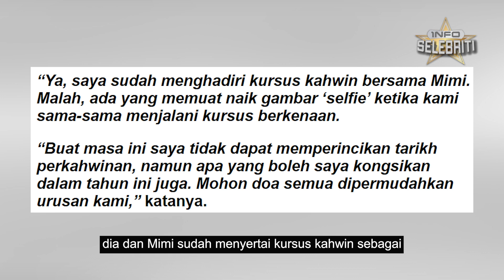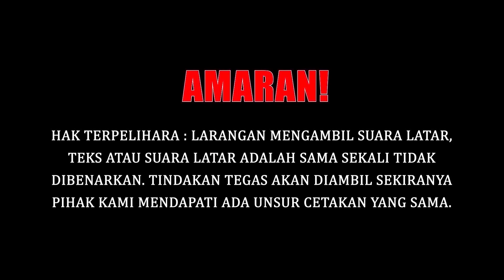DAH AMBIL KURSUS KAHWIN, SYAFIQ KYLE BAKAL NIKAHI MIMI LANA TAHUN INI!!!